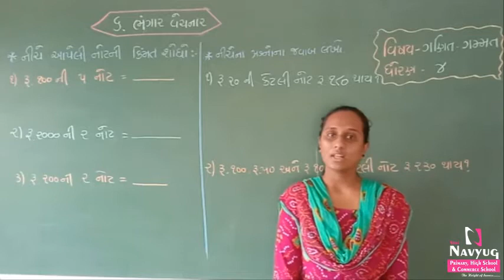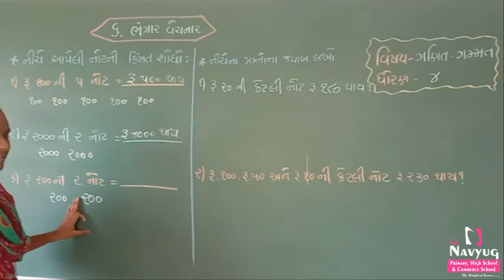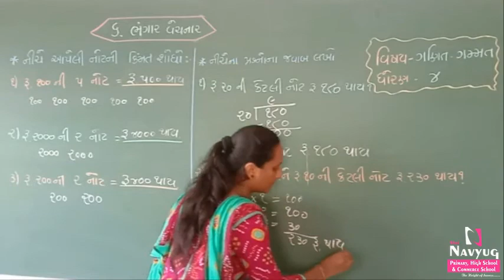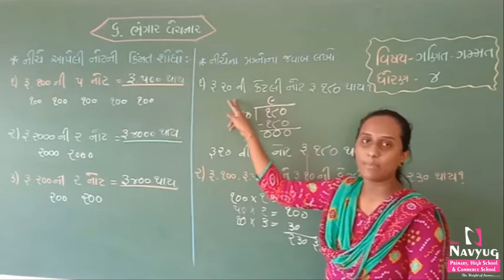STD.4 SUBJECT : MATHS ભંગાર વેચનાર BY BHAKTIBEN MAKWANA